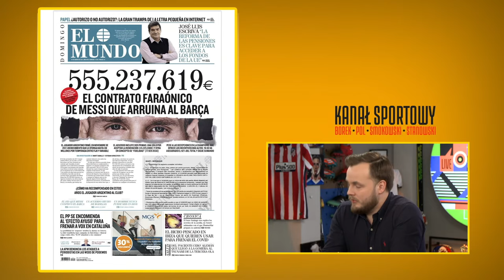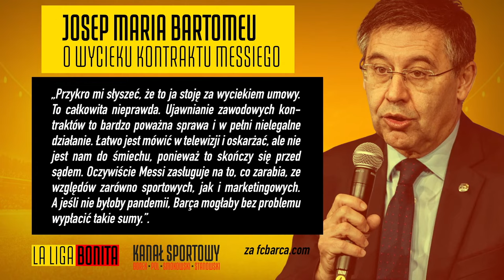LA LIGA BONITA #30 - KONTRAKT MESSIEGO UJAWNIONY - JAKIE SĄ SKUTKI? ATLETICO BLISKO MISTRZOSTWA!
Leo Messi na celowniku El Mundo - hiszpańska gazeta ujawniła kontrakt gwiazdy FCBarcelona! Jakie będą skutki wycieku informacji dotyczących zarobków Argentyńczyka? Michał Pol, Wojciech Kowalczyk, Dominik Piechota i Jakub Kręcidło zapraszają na program La Liga Bonita!